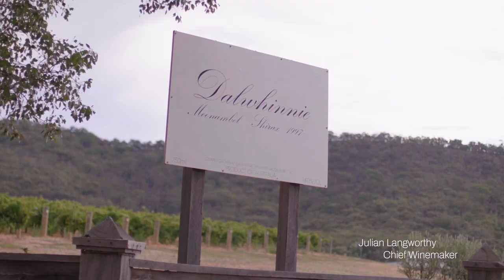Dalwhinnie - Pyrenees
Zusammen mit dem australischen Starwinzer  Julian Langworthy erkunden wir die in Europa unbekanntere australische Region Pyrenees. Das Weingut Dalwhinnie zählt zu den besten Australiens und der Kultwein The Eagle Shiraz ist einfach Weltspitze. Exklusiv bei uns erhältlich.